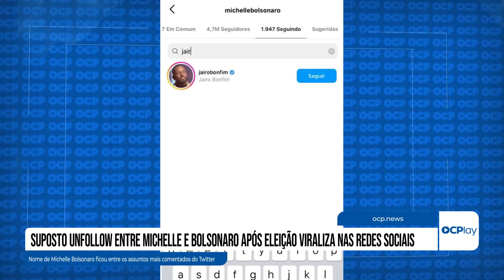Suposto unfollow entre Michelle e Bolsonaro após eleição viraliza nas redes sociais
Após o resultado das eleições, o que viralizou nas redes sociais foi o fato de que a primeira-dama Michelle Bolsonaro e o marido teriam deixado de seguir um ao outro no Instagram, segundo relatos de usuários.